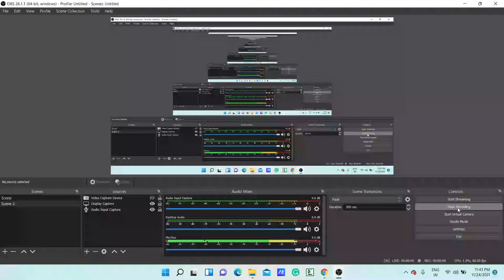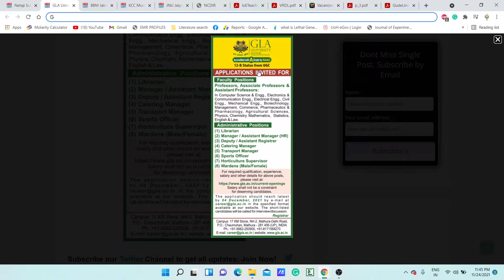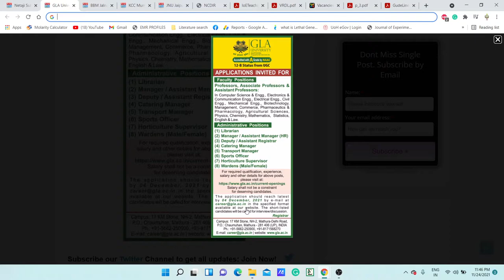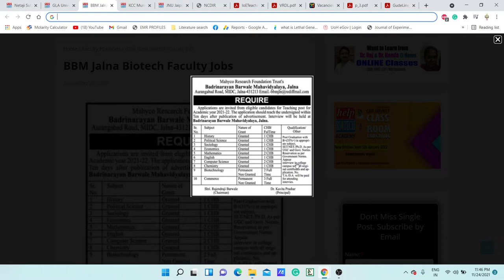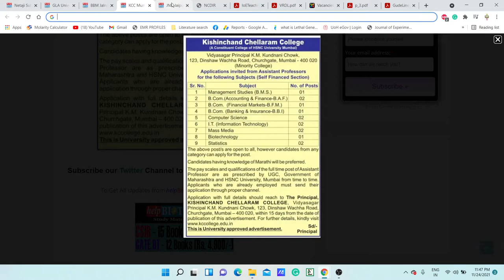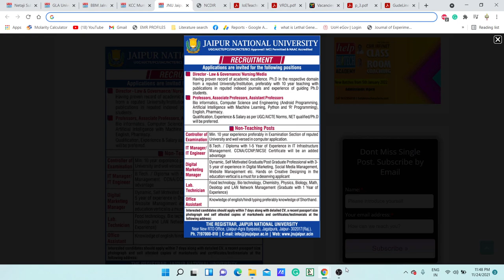MULTIPLE ASSISTANT PROFESSOR VACANCIES